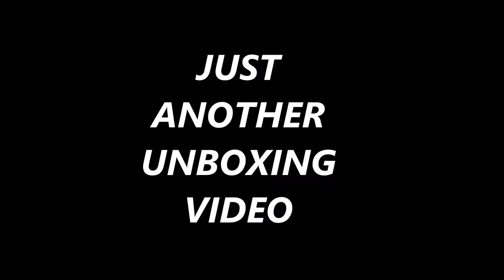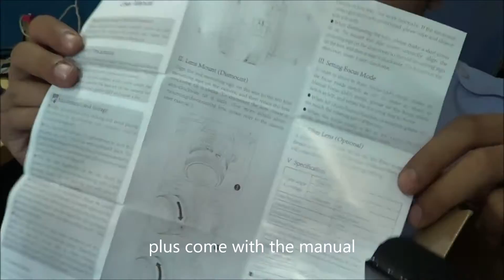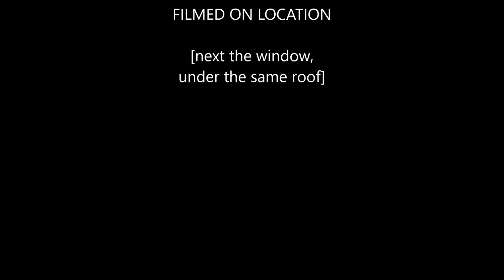UNBOXING YONGNUO FIX LENS 50 mm F 1,8